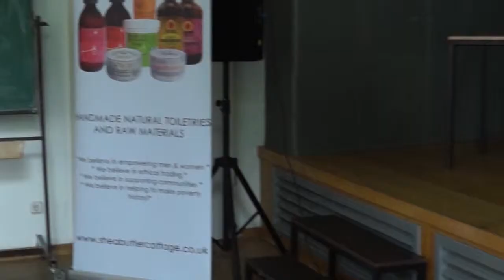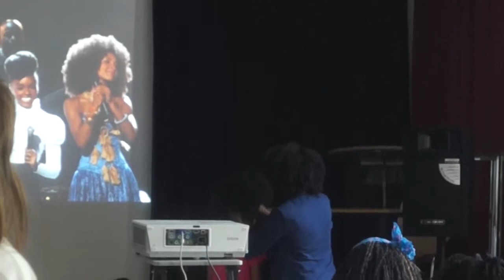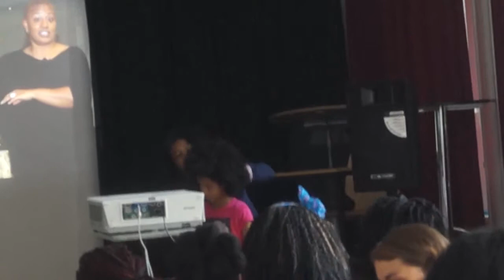FebMart: Hair and Beauty Seminar part 1